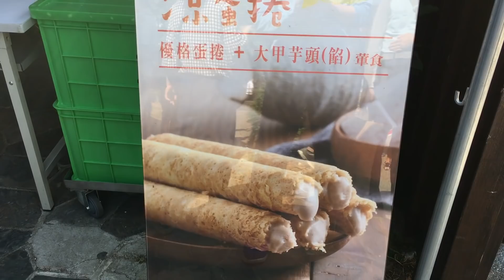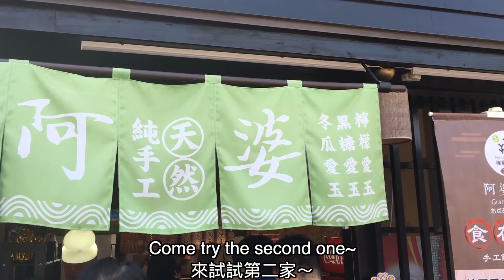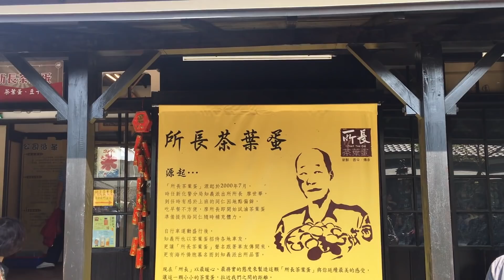嘉義景點/檜意森活村/福義軒/阿婆愛玉/所長茶葉蛋/週休二日精簡版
檜意森活村（Hinoki Village）嘉義市東區旅遊景點，臺灣第一座森林文創園區，由原共和路與林森東路區域林務局宿舍整修而成。園區內包含營林俱樂部，並在忠孝路與林森東路路口新建「農業精品館」。

Japan travel Lake Biwa Shirahige Shrine(琵琶湖、白鬚神社)
Japan travel Yabasekihantou Kouen and Ukimido(矢橋帰帆島公園、浮御堂)
Japan travel Rokko farm ice cream Kobe(神戶六甲牧場)
Japan travel Kurashiki City, Okayama (岡山倉敷美観地區)

備註：本影片部分空拍片段是於2017年初拍攝，當時空拍法尚未嚴格限制時所錄下，唯於2019年製作本影片時用上，所以並無違法問題。空拍限制法令實行後，本頻道未於限制區域空拍。也請大家一同來遵守法律規定，以免受罰。